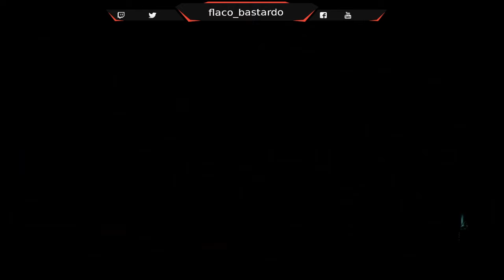Assassins Creed Valhalla - My Journey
This is a compilation of my journey through Assassins Creed Valhalla; the sights, and glitches and stories.

0:10    Axehead. The wound-wands of friends.
3:22    Delightful Viking children.
5:04    My strategies developed as I played.
6:43    Raid-lovers. The Rekindling.
7:32    Keith Flint. The Prodigy.
10:00  Old Harek. Old man on the edge.
13:01  Eggs! The stink-brew.
15:42  Cerneley offering altar.
16:22  Dandelion Puff. A dog's rescue.
17:45  There be whales cap'n.
18:40  Shrooms. Fly Agaric. (It's the elements.)
26:03  Killer chickens!
27:21  The floater who duplicated.
28:28  Falling glitch. (This happened to me twice.)
29:10  Damn flyting squirrel. Ratatosk.
32:10  Archery game. Otta, son of Slugga.
33:20  Shuffle for your life!
34:22  My first Legendary battle. Elk of bloody peaks.
36:59  Seeding the south. Rock of fertility.
43:05  She forgot her broom.
44:03  The Devout troll
49:38  Running backwards into battle makes them think you are running away.
50:39  The amazing bouncing body!

     Just a casual gamer on PS4pro, PS2, PS3 and Super Nintendo.

I enjoy open world,  action-adventure games and have currently finished Assassin's Creed, Days Gone, Resident Evil 2, No Mans Sky, Red Dead Redemption 2 and many more.